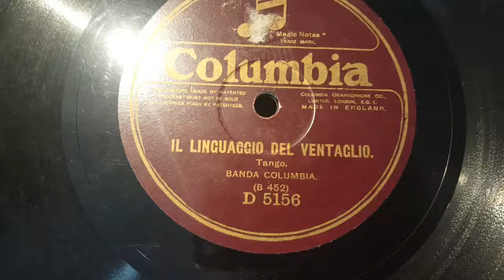banda columbia - il linguggio del ventaglio - 78 giri